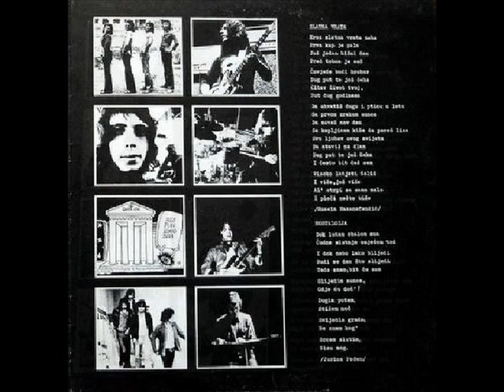BIJEG - GRUPA 220 (1975)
Slike (1975)